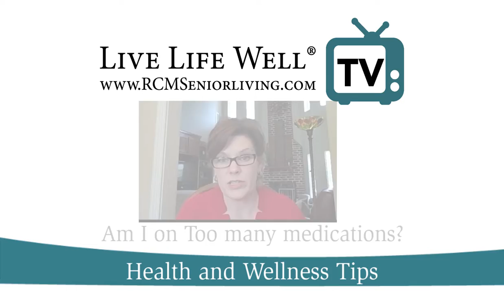Live Life Well TV | Health and Wellness Tips - Poly Pharmacy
Episode 9 - Too Many Medications? RCM Senior Vice President of Clinical Operations gives extremely helpful pointers on the topic of Poly Pharmacy, when too many medications are...too many!